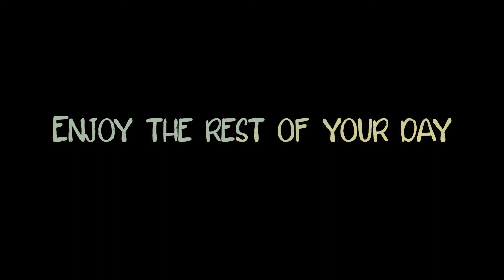Elden Ring Music & Ambience - The fallen leaves tell a story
Elden Ring Music & Ambience - Restful Tarnished

The moment I stepped out into the open I knew the sounds and ambience of Elden Ring would suck me in. I encourage you to listen to the sounds of wind and rain as the sun shines off in the distance...  and you may just fall asleep to Elden Ring.

The fallen leaves tell a story. Of how a Tarnished became Elden Lord.

💻MY GEAR
For transparency, any purchases using my links do help us grow the channel!

The Gaming Meadow